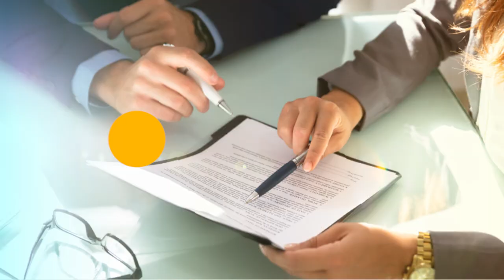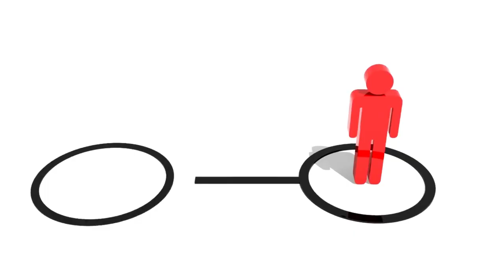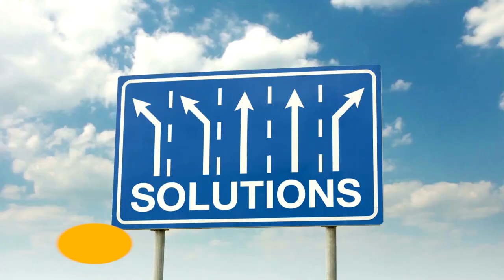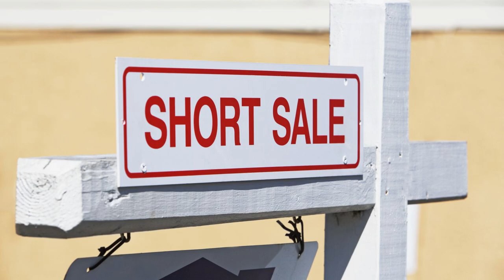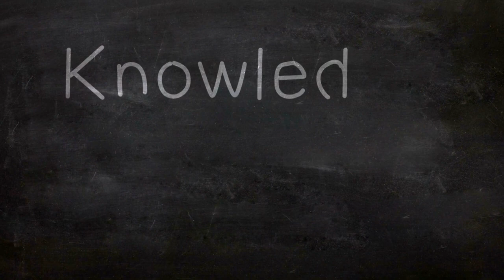What is LIS PENDENS in Real Estate? Find Out Now!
Lis-Pendens explained. Being served with a judgement having your home facing foreclosure is every homeowner's nightmare. In this video we will look at the options that are available to you if you are willing to explore them rather than ignoring the inevitable.  My goal and commitment is to help as many homeowners as possible to keep their homes especially if lis pendens is already filed with the court and the county clerk's office.

If you're facing these challenges, or know someone who is, remember I'm here to help. My mission is and has been To assist as many homeowners as possible in keeping their cherished homes and to navigate these choppy waters. This channel stands as a testament to that commitment – it's not just about sharing insights; it's about providing actionable solutions and creating a community where we rally behind one another.

Everything You Need To Know About Saving Your Dream Home Is dedicated with you in mind.